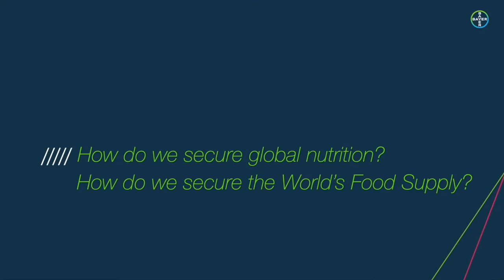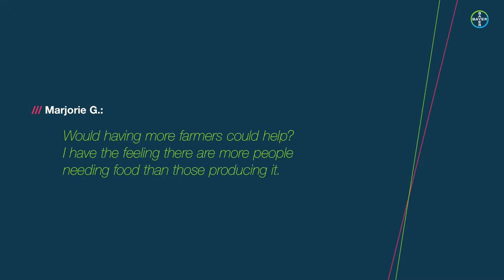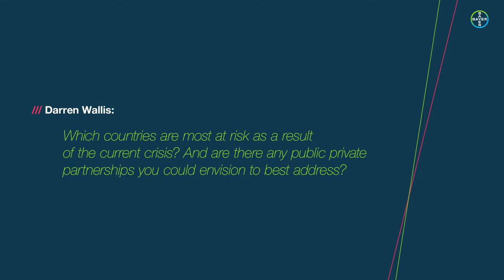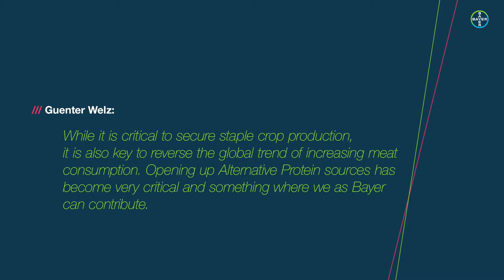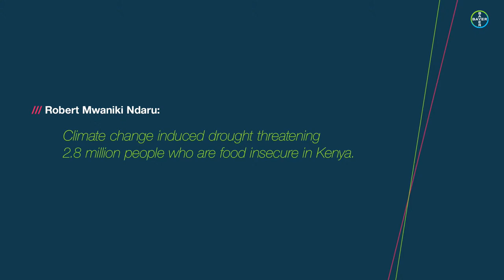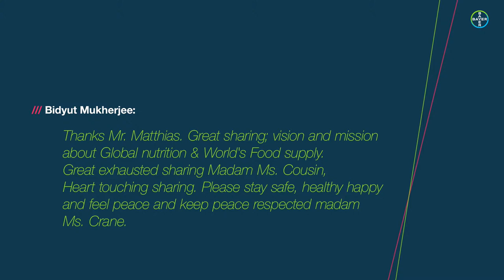How do we secure global nutrition? How do we secure the World’s Food Supply?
As the “granary of Europe,” Ukraine has shipped around 33 million tons of wheat in 2021 alone, and has long fed parts of the Middle East and East Africa. With the war in Ukraine and the blockade of major ports those essential exports are missing.

Ertharin Cousin, member of the Supervisory Board at Bayer and former head of the United Nations World Food Program, and Matthias Berninger, Head of Public Affairs, Science & Sustainability at Bayer, will talk about the interdependencies of global food security and about possible solutions to the imminent food crisis live.

You are cordially invited to follow the discussion on March 18, at 12 pm CET, live. We are looking forward to a multi-facetted dialogue.